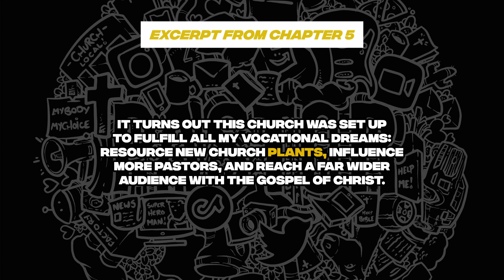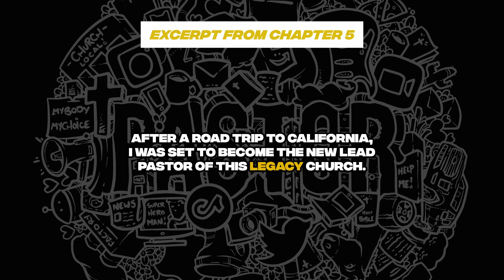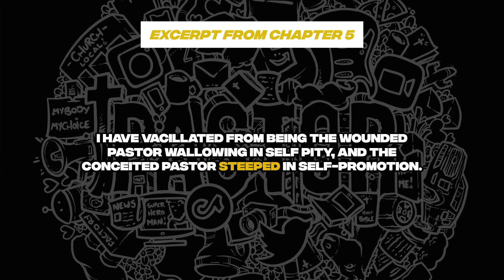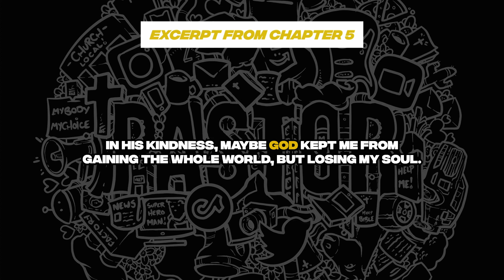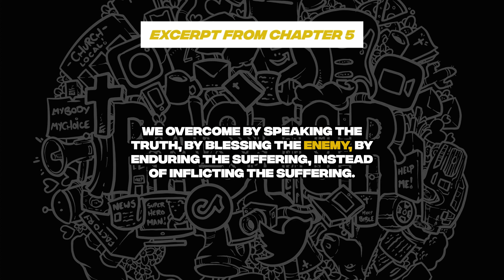MY LOWEST POINT IN MINISTRY